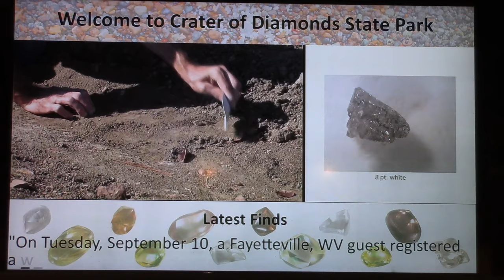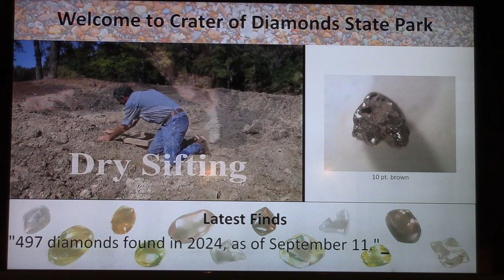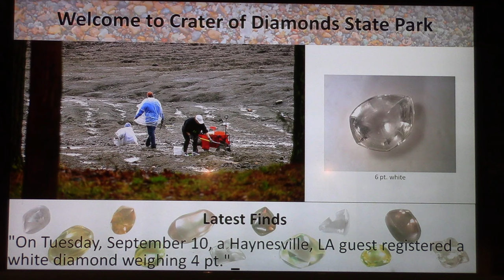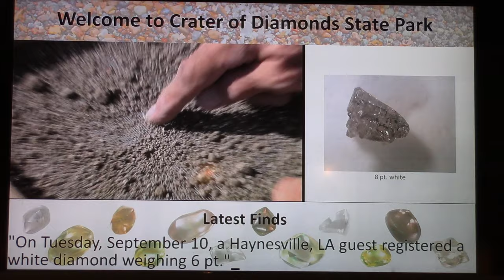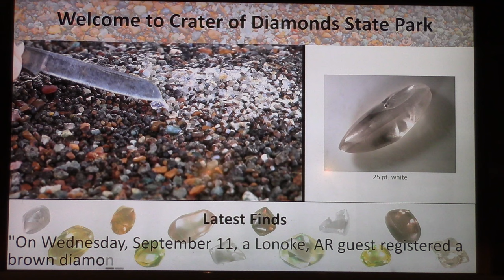Here Are The Most Recently Discovered Diamonds From Arkansas' Crater Of Diamonds State Park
Join me now for a quick review of the latest diamond finds at Arkansas' famous Crater of Diamonds State Park.